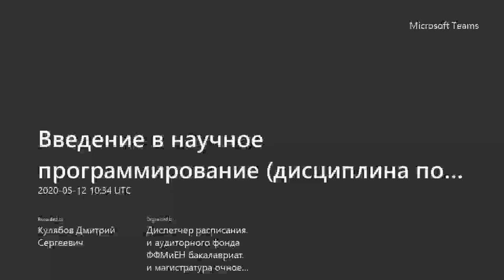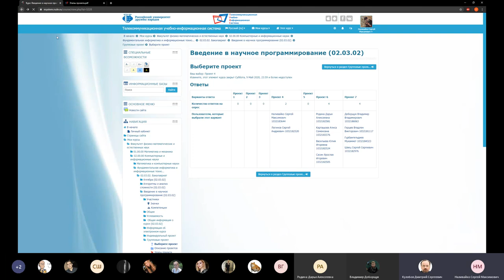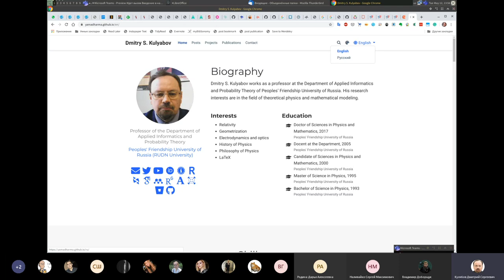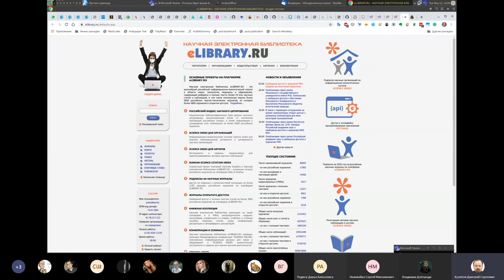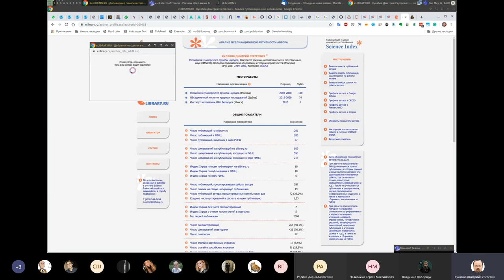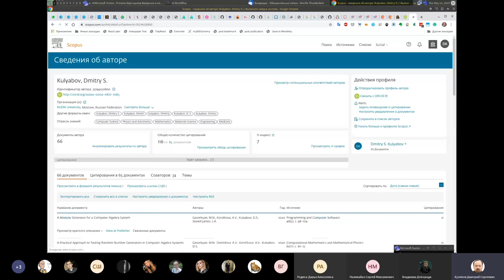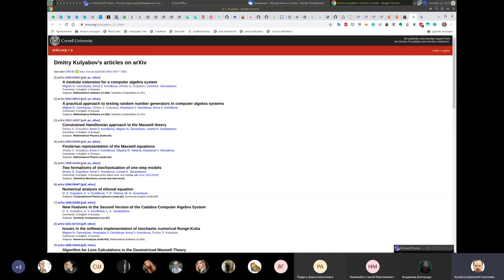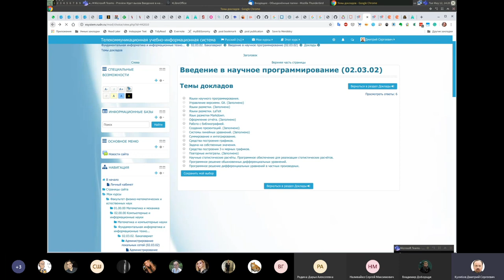Введение в научное программирование, 2020-05-12